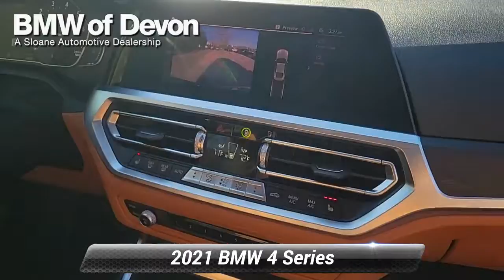Used 2021 BMW 4 Series 430i xDrive, Devon, PA 2302211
[RLVID:15153:c8dadd799ca6eae5:36e9f1ee02407993:1]